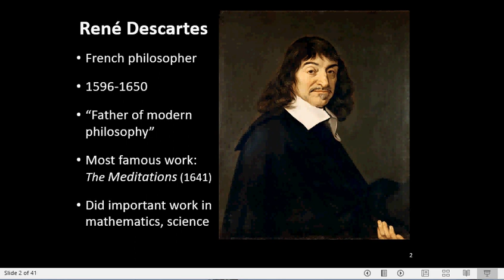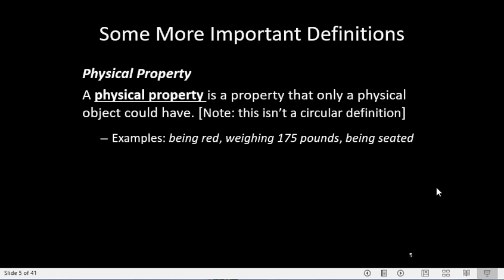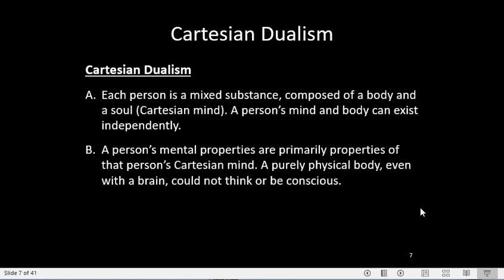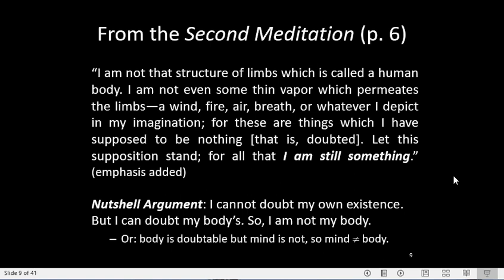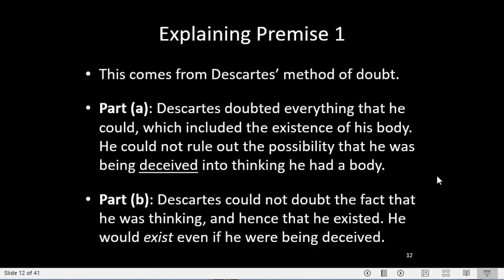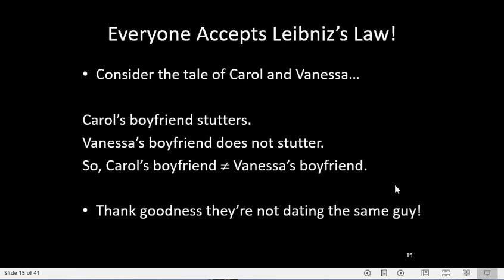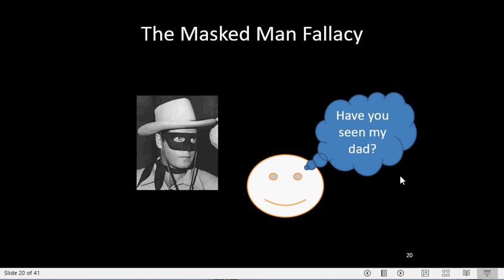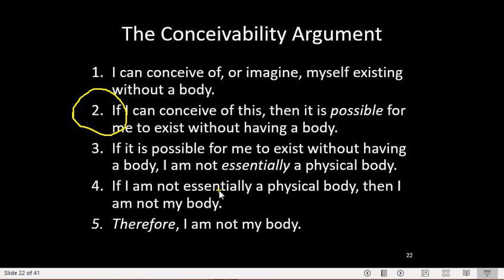258 Cartesian Dualism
A video lecture with slides on Cartesian Dualism and some arguments for it.